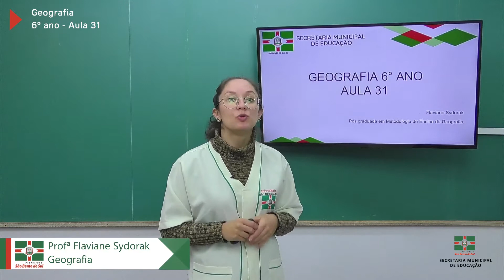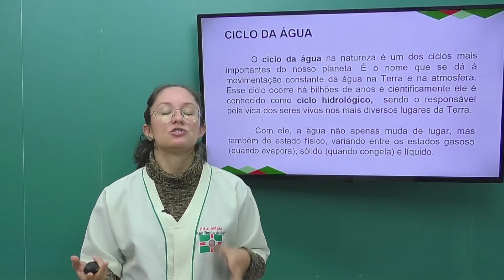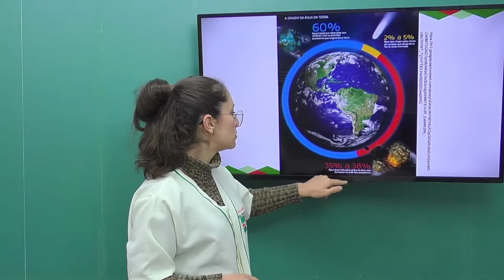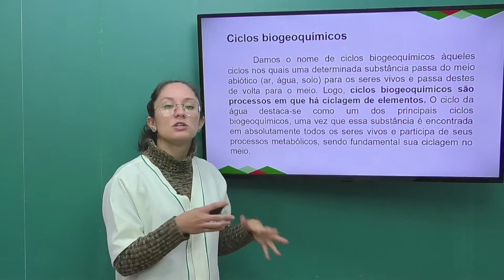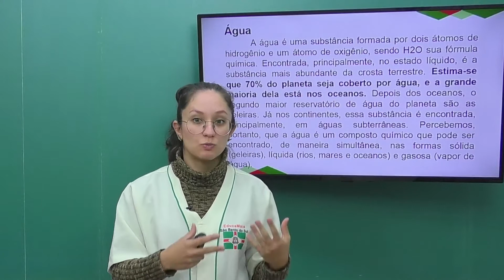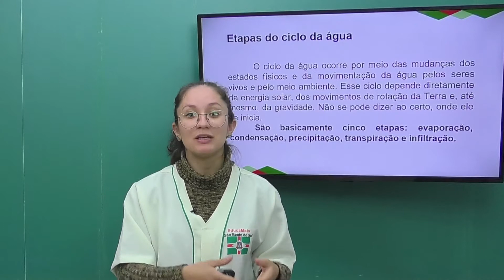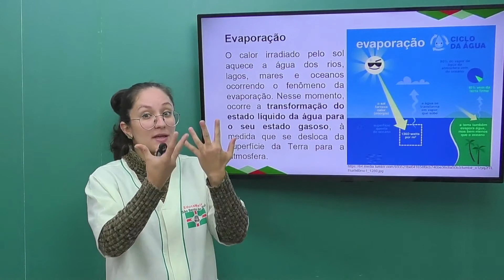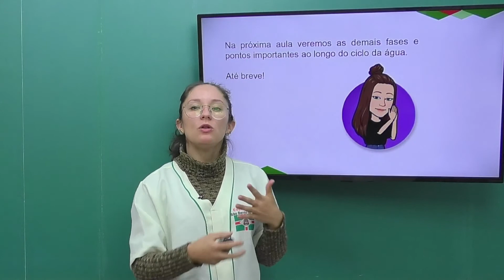6º Ano | Geografia | Aula 31 | Ciclo da Água - Parte 1